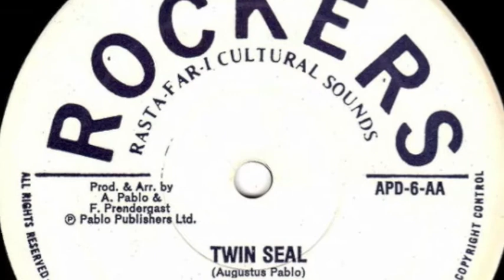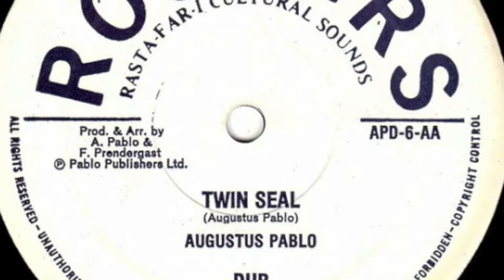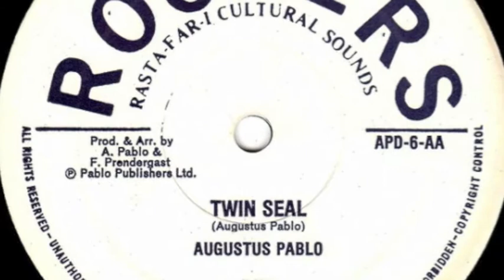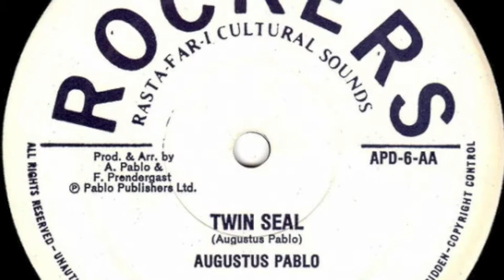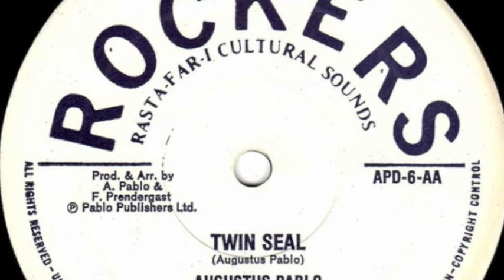Augustus Pablo, Twin Seal